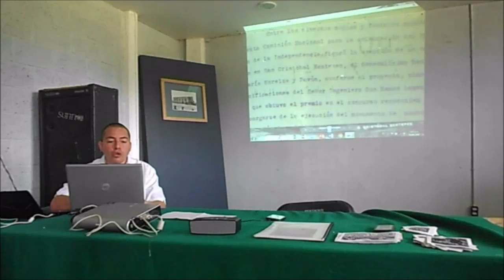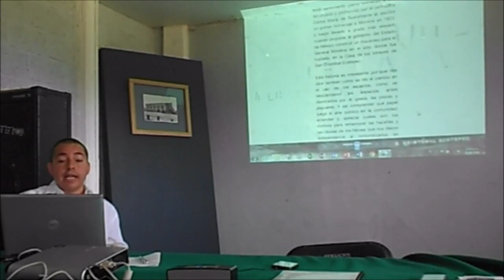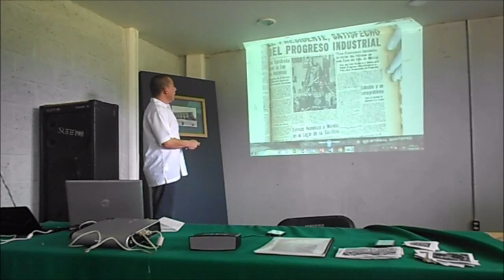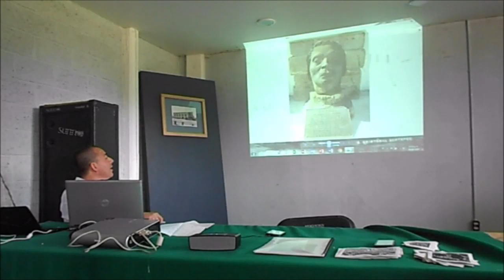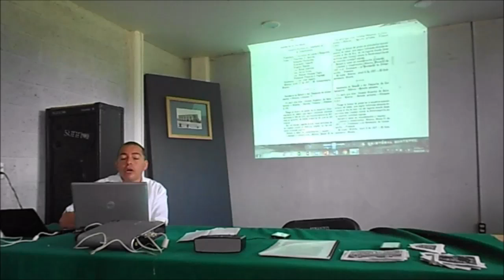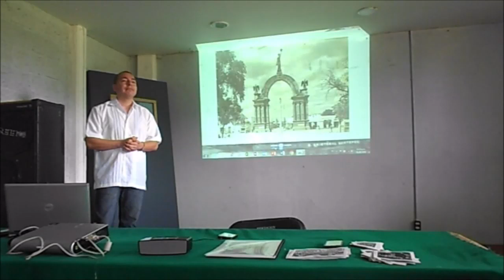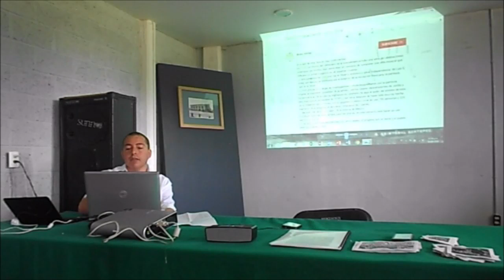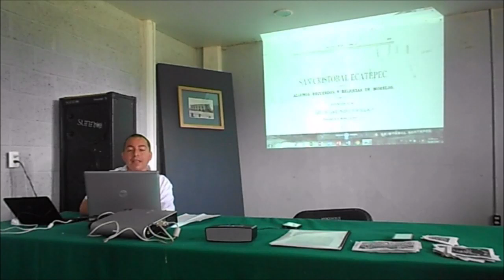Sesión II: TRES VECES MORELOS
IV Módulo del Seminario Permanente de Ecatepec a lo largo de la historia.

Ponente: Zyanya. Nájera Balderas